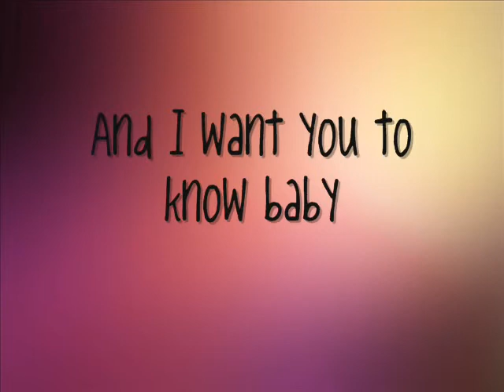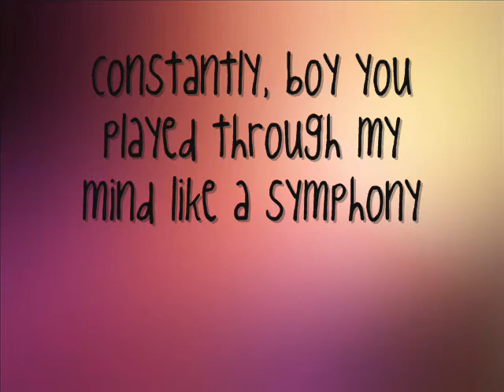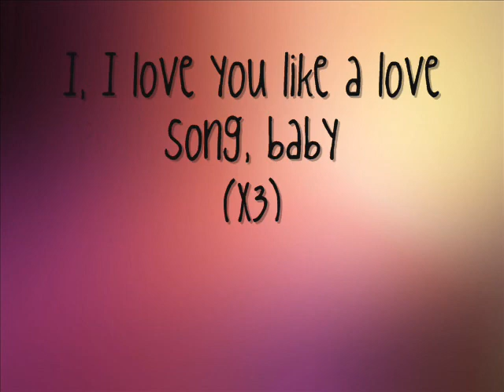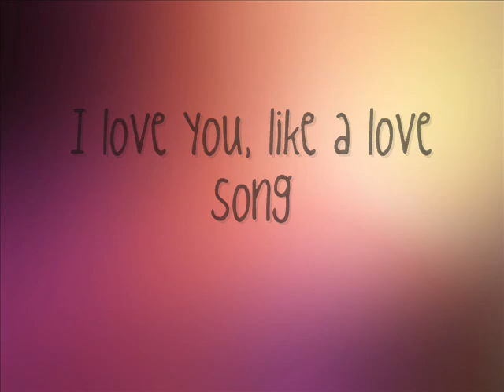Love You Like A Love Song - Selena Gomez (lyrics)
I love this song, so I decided to make a lyric video for it. I decided I'm probably going to be going through and making lyric videos for a lot of the songs on Selena Gomez's albums, and other people like Miley Cyrus and Miranda Cosgrove. Hmm...I'll call it Project Teeny-bopper. Yeah. Okay, anyways, like usual, I take credit only for the lyric video.